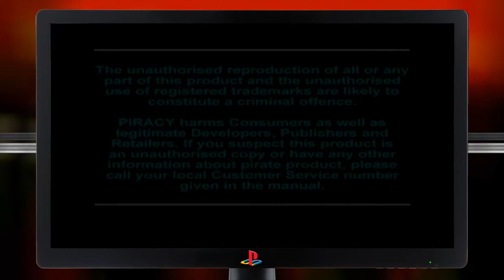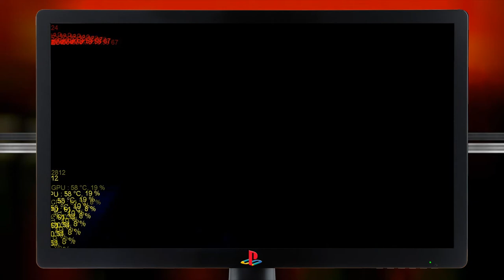Stage-One n°222 : Crash Bandicoot 3, Warped [Playstation]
Test du jeu Crash Bandicoot 3, Warped sur Playstation.

Crash Bandicoot 3 : Warped sur Playstation est un jeu de plates-formes dans lequel vous incarnez un animal peu commun et complètement loufoque. L'ami Crash, c'est son petit nom, va devoir traverser le monde entier pour lutter contre l'infâme Dr Neo Cortex. Affrontez les ennemis en tournoyant sur vous-même comme une toupie et ramassez les diamants de chaque tableau.

Éditeur : Sony.
Développeur : Naughty Dog.

Sortie France : 10 décembre 1998.